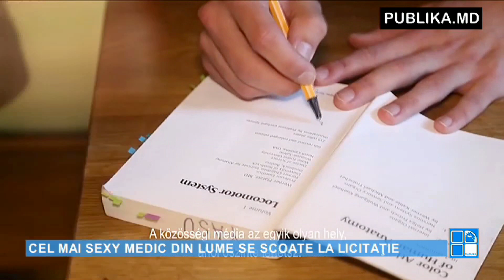Știrile PUBLIKA.MD 20 ianuarie 2016 VIDEO EXCLUSIV ONLINE